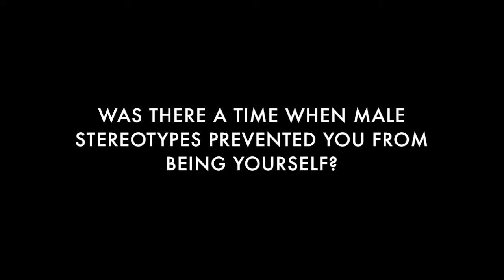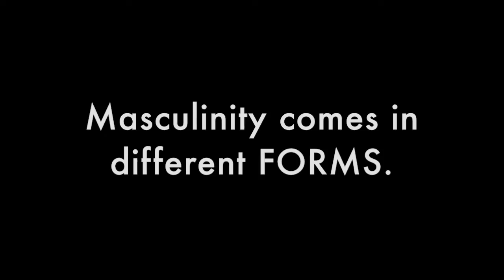IAmAMan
For years it has been instilled in society that there is only one type of man. A man who is strong and emotionless. This has to change. Masculinity comes in different forms. The pressures men face to provide and be unbreakable are impactful and potentially harmful.